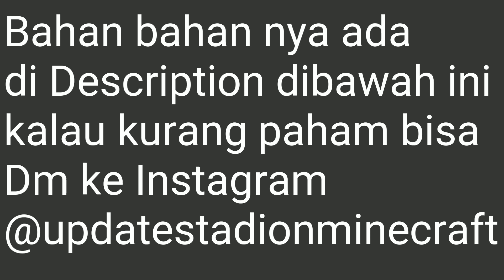Cara membuat refleksi cahaya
✔ ukuran lapangan 141 x 95
✔ bahan bahan
⚫Green concrete
⚫Lime concrete
⚫Green concrete powder
⚫Lime concrete powder
✔ aplikasi yang dipakai
⚫minecraft
⚫mcpe master

🔴maaf kalau video nya kecepetan dan kurang paham, nantikan video nya yang part 2🔴